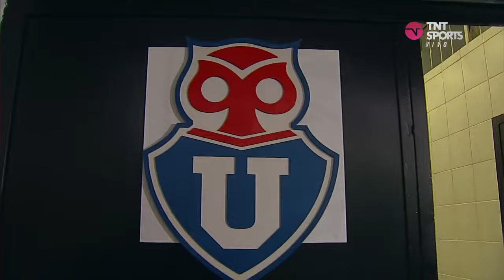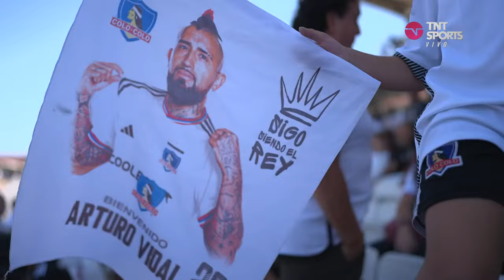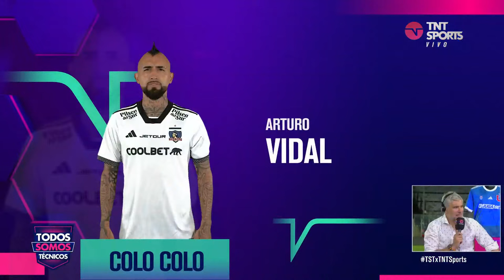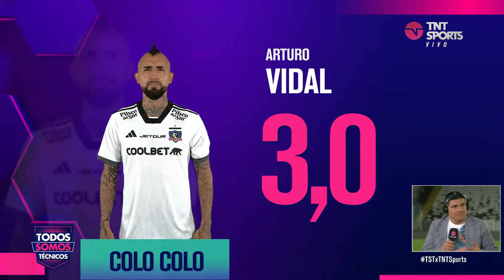Todos Somos Técnicos y lo que dejó el Superclásico 195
El equipo de TSTxTNTSports se reúne tras el Superclásico195 para desmenuzar lo que dejó el choque entre Colo Colo y Universidad de Chile en el estadio Monumental.